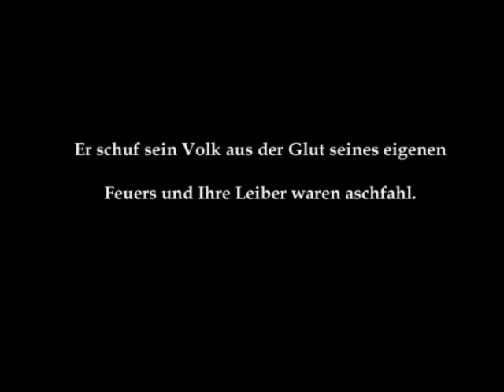Druchii - LARP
Das ist ein nettes Video von einer Druchii Gruppe im LARP. / This is a nice Video about a Druchii LARP Group.

Ich versuche es mal nach bestem Gewissen zu übersetzen / I´ll try to translate the text in the video as well as I can. My English isn´t the best.

Khaela Mensha Khaine looked down on the world and he saw that there was chaos and war..
And his endurance came to an end. II. Genesis

He created his folks out of the embers of his own fire and her bodies were ashen.

So he spoke: You shall be my voice. You shall bring my will onto this world.

Render your worthy of your heritage and bring the regime down to the world.

THE Druchii.
So the task of the great achievement began.

Könnte mich hier vielleicht noch jemand korrigieren? Per Nachricht auf Youtube wäre gut.
/ Please, could someone correct this for me and write it into an email here on youtube so that I can correct it here?